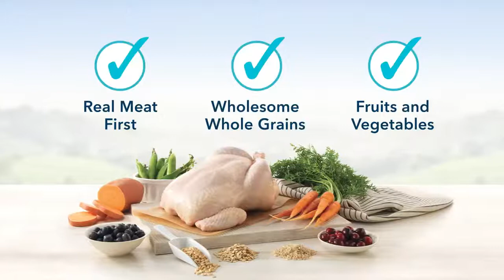Amazon com Blue Buffalo Life Protection Formula Natural Senior Dry Dog Food, Chicken and Brown Rice